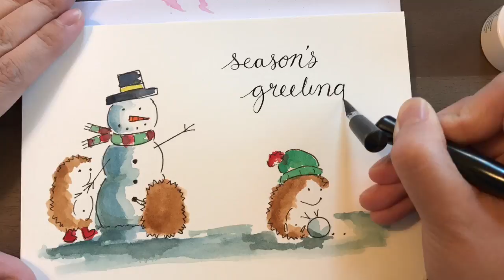The Making Of "Mr. Snowman" | Time-lapse Tutorial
Original watercolor and ink greeting cards